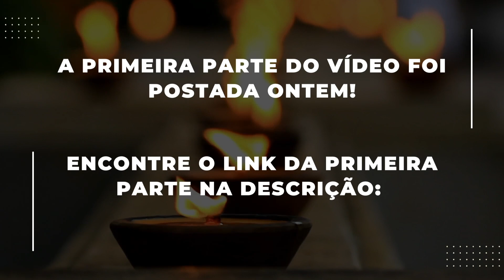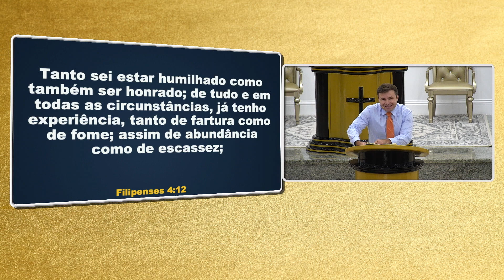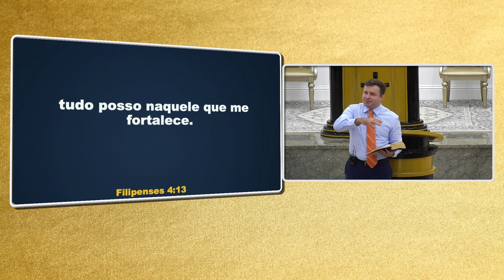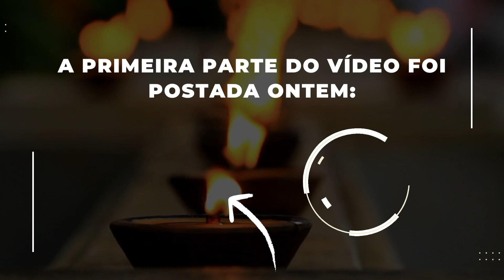COMO TER CONTROLE DE QUALQUER SITUAÇÃO (PARTE 2) | BISPO MARCIO CAROTTI